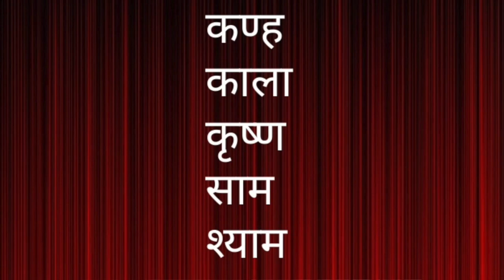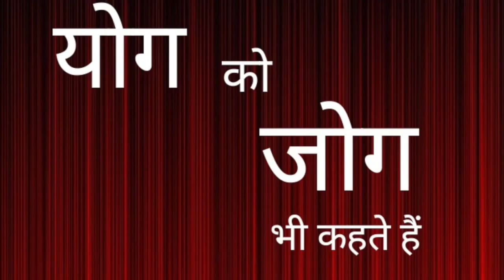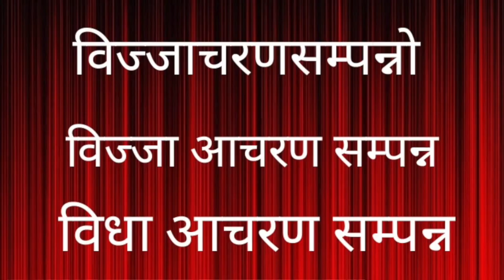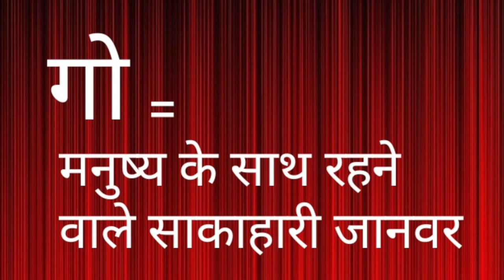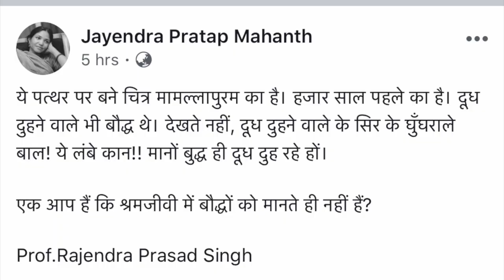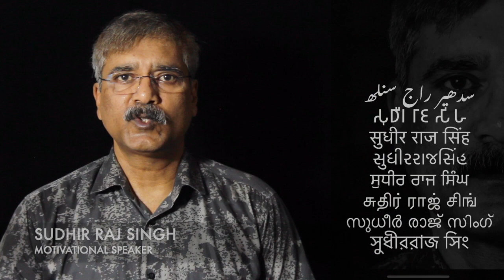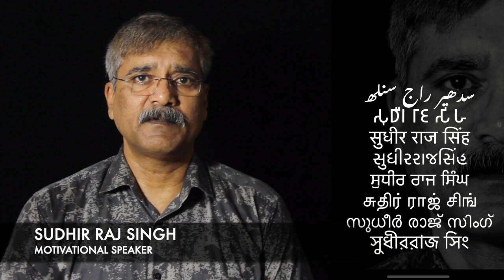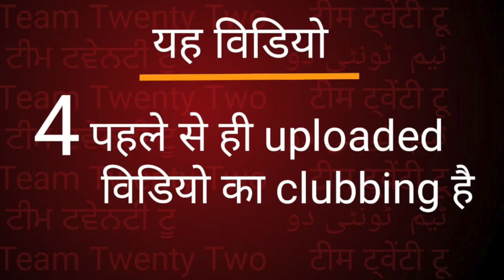सद्द-सार : कृष्ण /मथुरा गोवरधम्म / गोतम वर धान /गोबर धम्म /Sudhir Raj Singh/Team Twenty Two